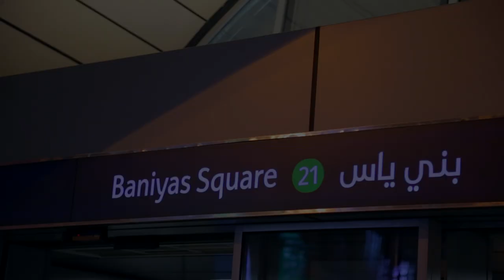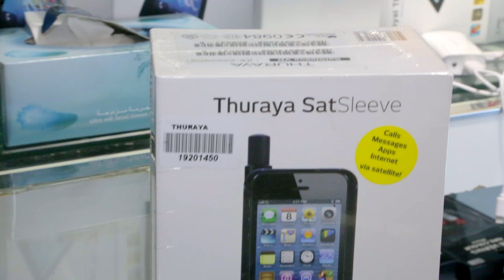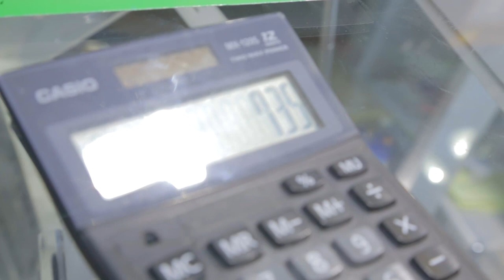Цены на телефоны в Дубае. СКИДКА на iphone 6. Super price iphone 6+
Информация, где купить телефон в Дубае по хорошей цене.